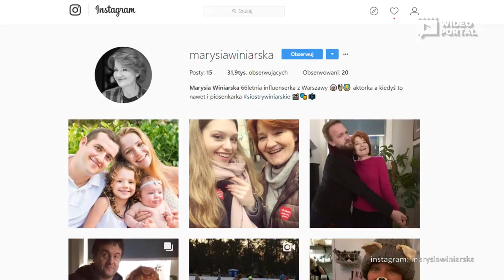Zosia Zborowska: Zrobiłam z mamy influencerkę w mediach społecznościowych | Wideoportal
Zosia Zborowska postanowiła zapoznać swoją znaną mamę z social mediami. Maria Winiarska zrobiła w nich prawdziwą furorę i została influencerką.

TOP 20